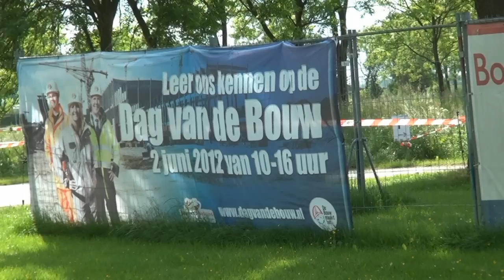Dataheerd Dag van de Bouw 2 juni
Een verslag van de Dag van de Bouw op de Dataheerd